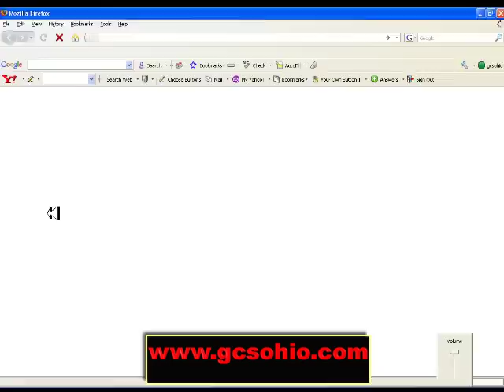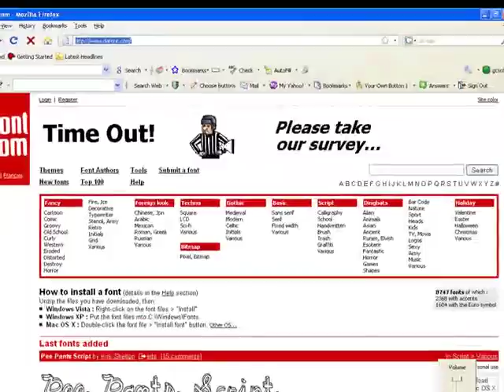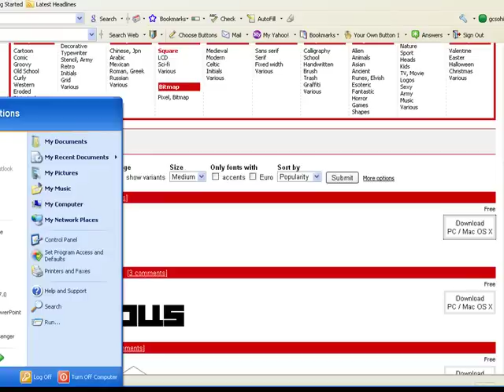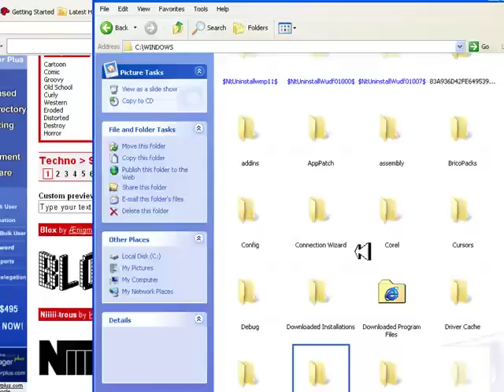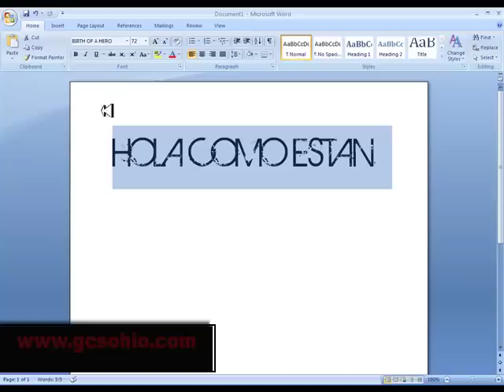Descargar distintas fuentes de letras online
En este sitio web puede encontrar distintos modelos de fuentes en letras para su texto o edicion .